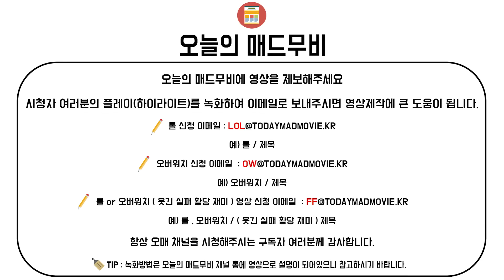오버워치 매드무비 / 최고의 플레이 명장면 모음 122편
overwatch moments / overwatch montage
todaymadmovie / todaymontage

●Crediter & ●Character

●Thumbnail-